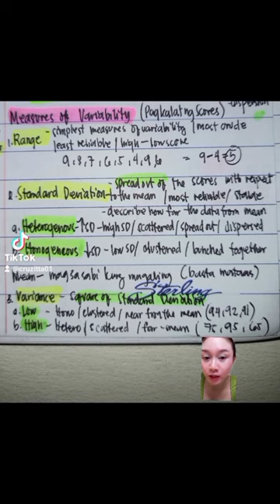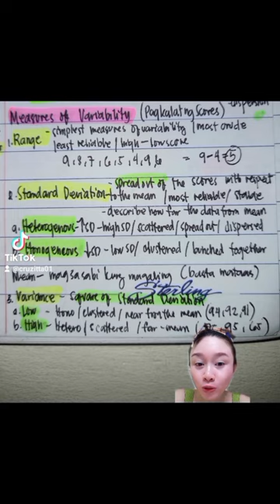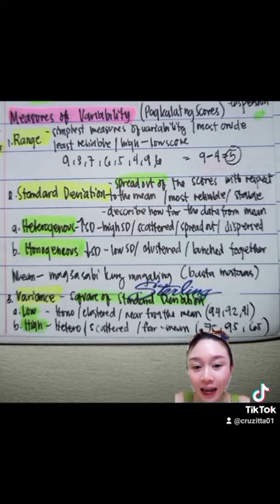MEASURE OF VARIABILITY | LET REVIEW | CRUZITTA | VE NEIL VLOGS